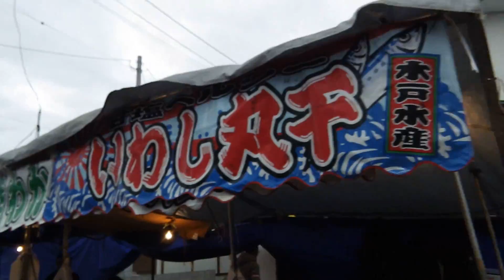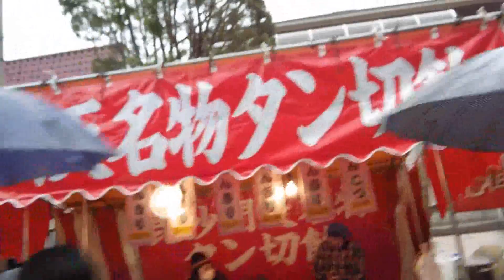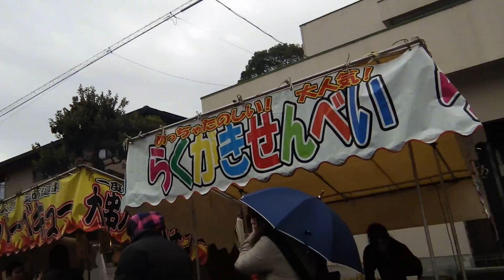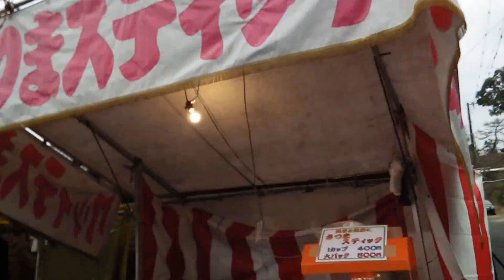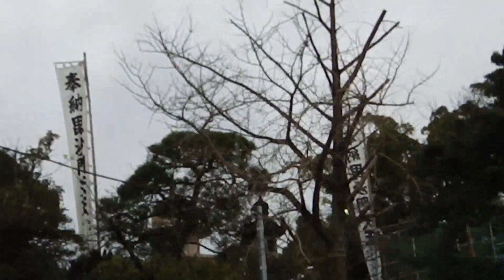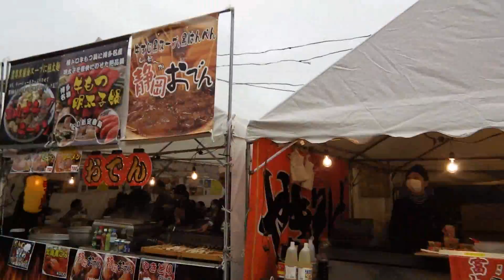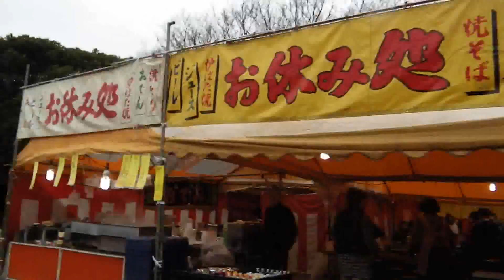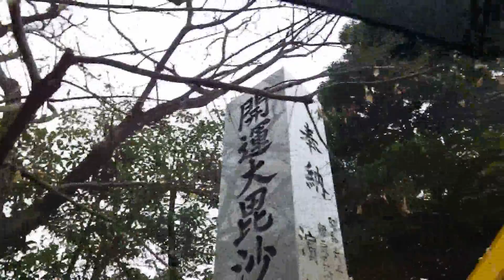2017_02_05富士市 毘沙門天大祭最終日[日本一のダルマ市・植木市].wmv